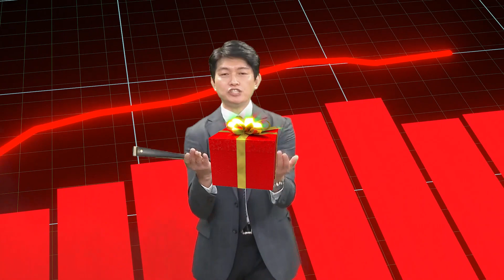股海大丈夫 陳建誠 - 【與誠同樂】 慶生飆股派對 宣傳片！集團法人作帳清單 獨家公開！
除了會解析經濟局勢外
🔴集團法人作帳清單
🔴股東會行情拉抬
🔴再加碼生日會大驚喜
全部通通與你分享🎁

30年投資經驗，帶你看見股票市場裡的真刀假劍，從現在開始告別沒有效率的投資方法，股海大丈夫 陳建誠，邀您一起贏向台股。